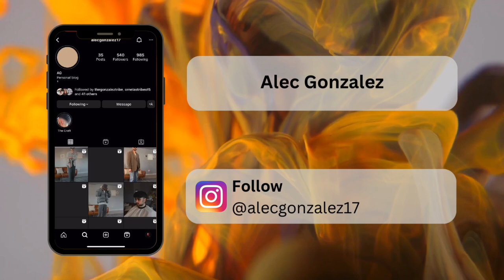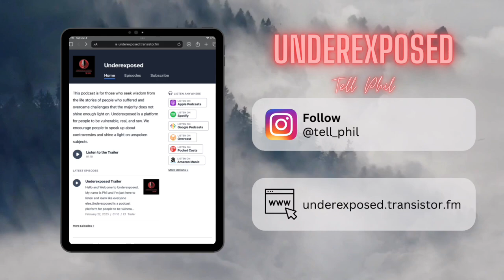Business, Community, & Endurance | Alec Gonzalez | Underexposed - Tell Phil | Episode 2 | Part 1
Welcome to Underexposed. This is the best place to be. We can talk about ANYTHING & EVERYTHING here. Are you ready?